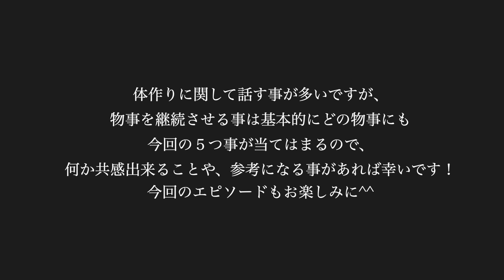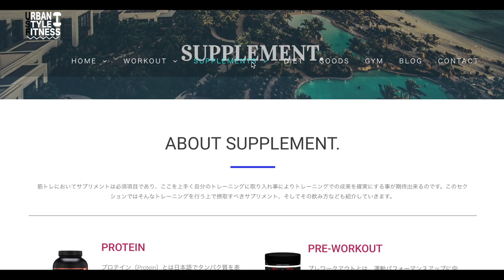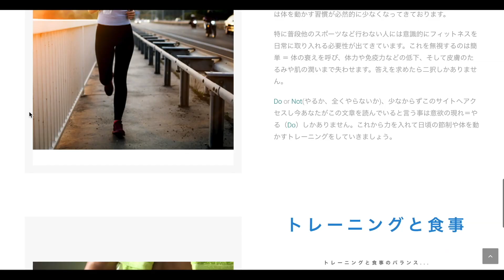筋トレを継続させ結果まで導く５つのモチベーション！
このリンクから飛ぶと５％OFFになるので興味のある方は是非! 【紹介コード  SHR904】

【 プロテイン 】長年愛用のこのプロテインをオススメ!【紹介コード  SHR904】

疲労回復には→ 【 BCAA 】(アミノ酸) 【紹介コード  SHR904】

筋肉の張りや力を上げるのには【 クレアチン 】【紹介コード  SHR904】

【プレワークアウト】トレーニングでもモチベーションに！エナジードリンクより遥かに効きます【紹介コード  SHR904】

撮影カメラ
Sony a7iii
Lens
50mm F1.8
16-35 F4
85mm F1.8

ジンバル
Ronin S